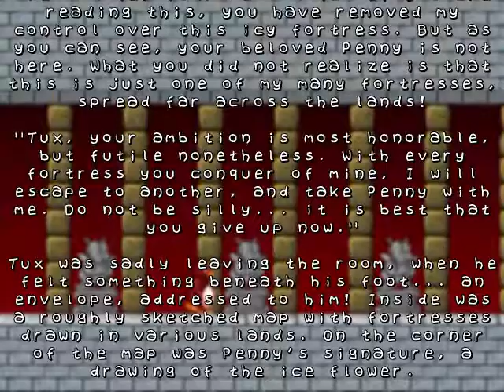SuperTux 0.1.3 The Castle of Nolok